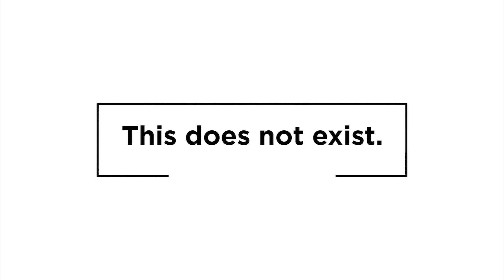Free Level | Little Fox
[ ARTIST: Free Level ]